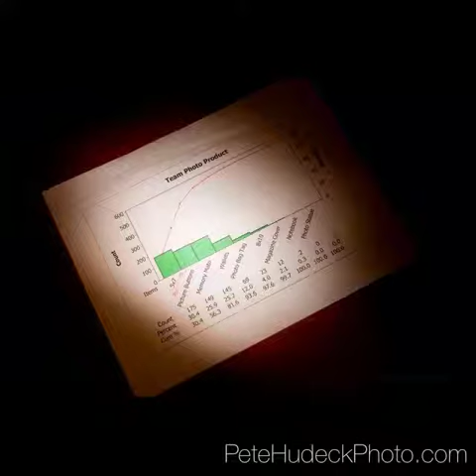Pete Hudeck Photo 2013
Every image published to the blog at PeteHudeckPhoto.com